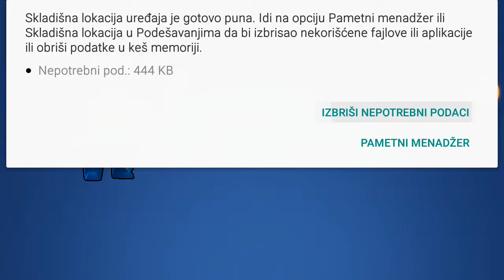OD INTERNETA CU SA POLUDIM!!!/Brawl Stars